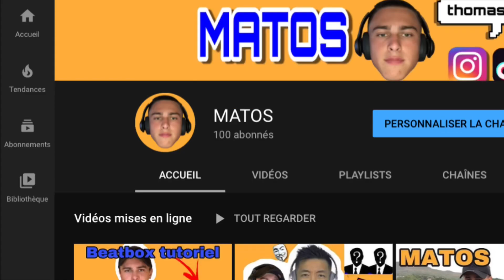BEATBOX FREESTYLE 100 SUBSCRIBERS !!❤️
Hi guys little freestyle for celebrate 100 subscribers hope you will like it ❤️

📲SUIS MOI SUR TOUT MES RESEAUX !

00:00 introduction

00:20 beatbox freestyle !!!

1:30 outro subscribe and tipeee